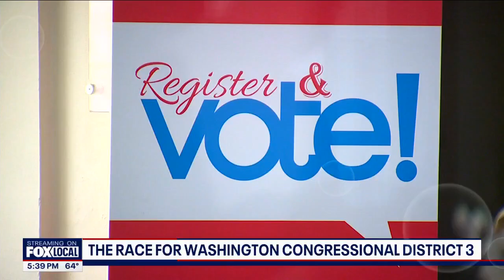The race for WA Congressional District 3 | FOX 13 Seattle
The match up for Washington's third congressional district is going to be a rematch — Marie Gluesenkamp Perez and Joe Kent have faced off before.